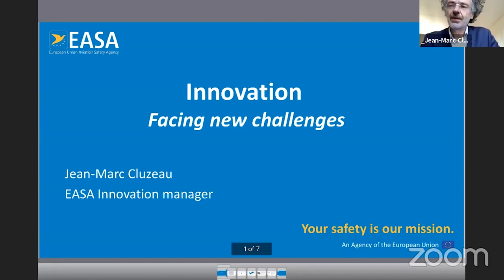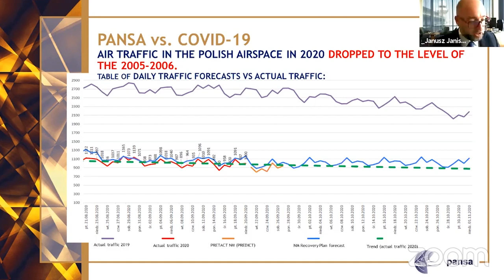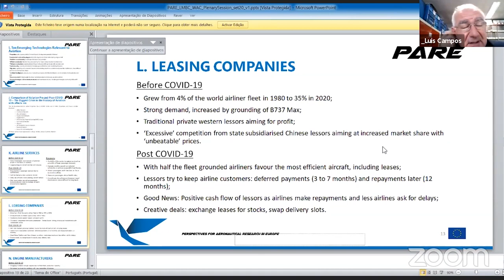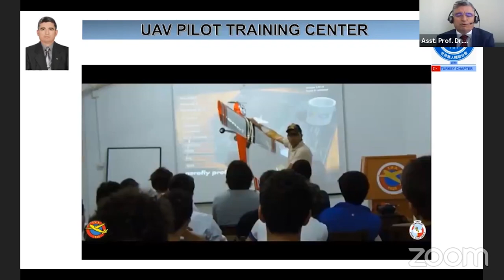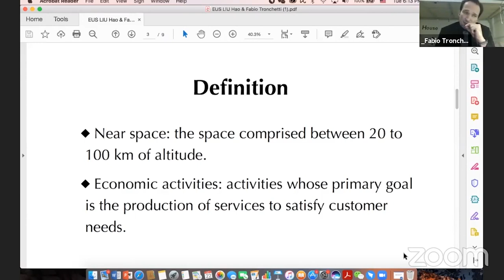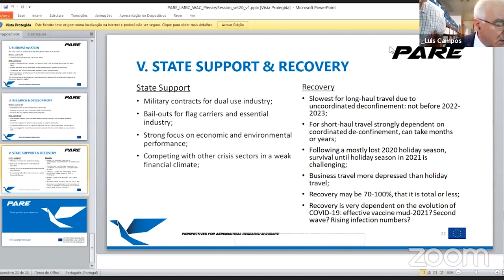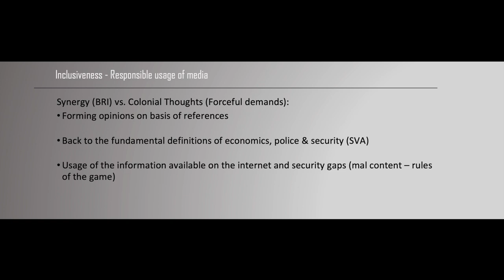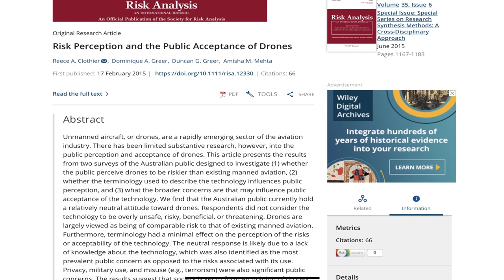The Ninth World Congress "AVIATION IN THE XXI-st CENTURY". Plenary Session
National Aviation University